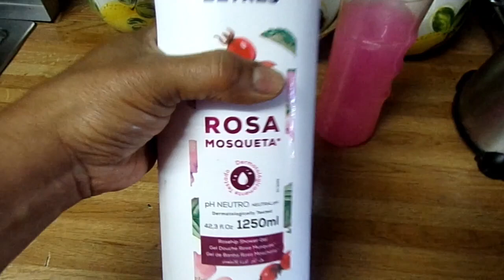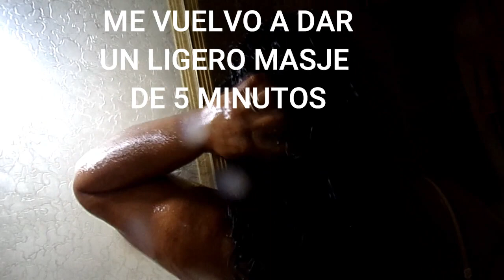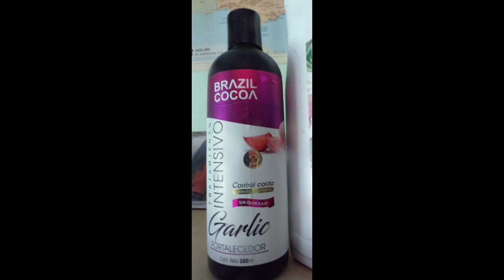CHAMPU BOMBA PARA EL CRECIMIENTO DEL CABELLO